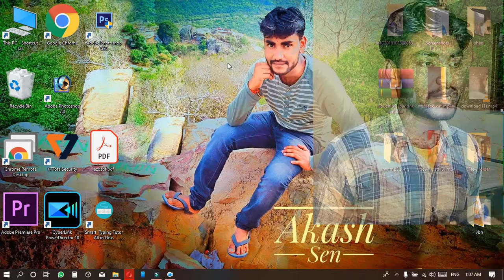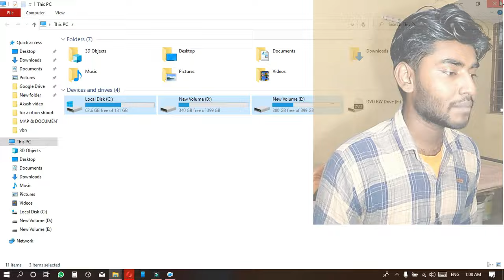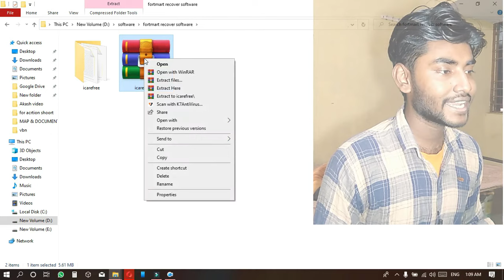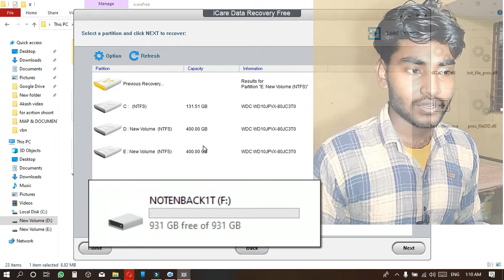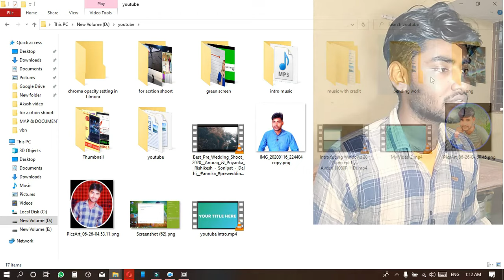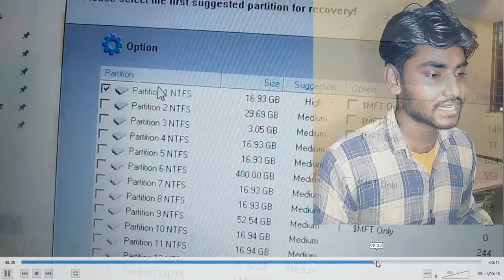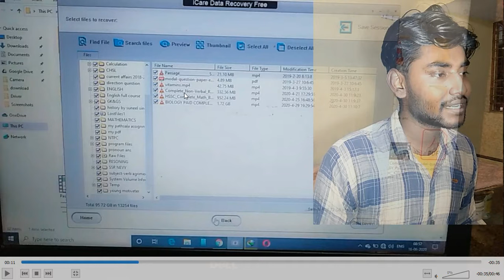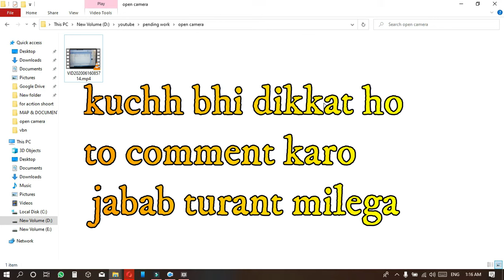How to Recover Data from a Formatted Hard Drive | Hardrive say kaise data recover kare (Hindi)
Hello friends
Welcome to your channel Akash YouTuber

Title:-How to Recover Data After Formatting Hard Drive in hindi formatted HD recover kare

Discretion:-How to Recover Data from a Formatted Hard Drive | Hardrive say kaise data recover kare (Hindi)